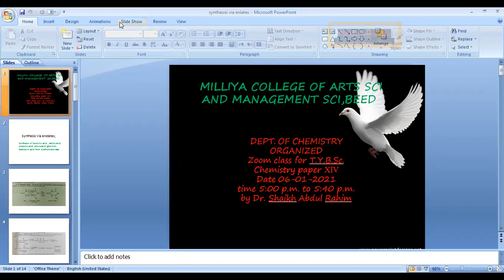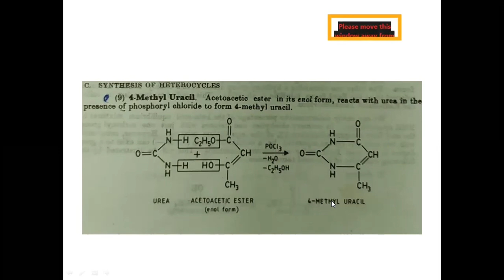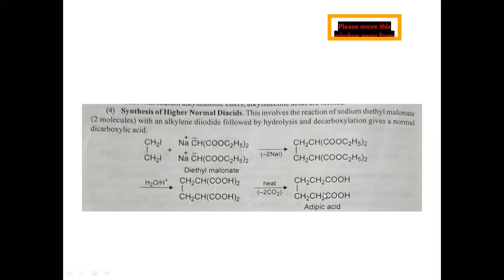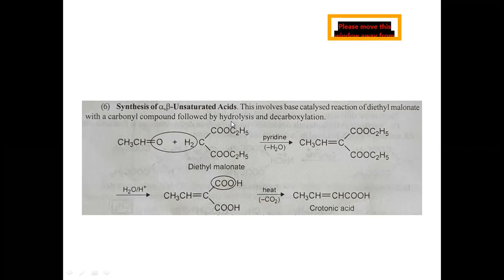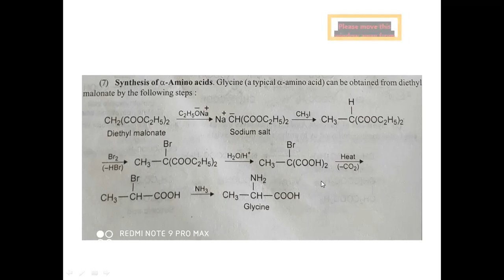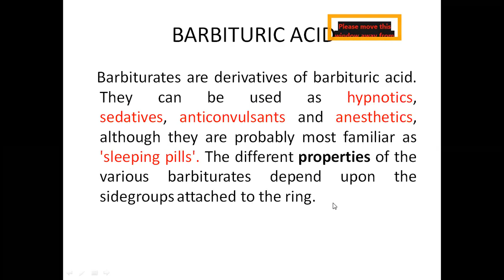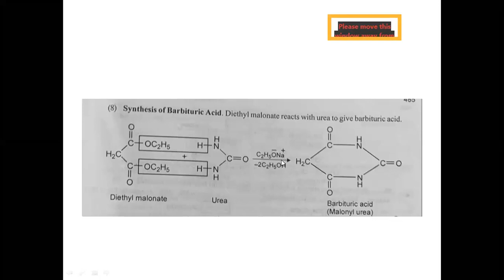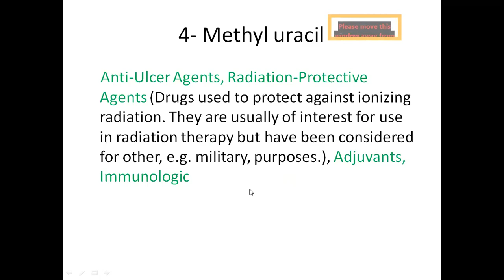synthesis from malonic ester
synthesis of adipic acid,crotonic acid, barbituretes from diethyl malonate discussed